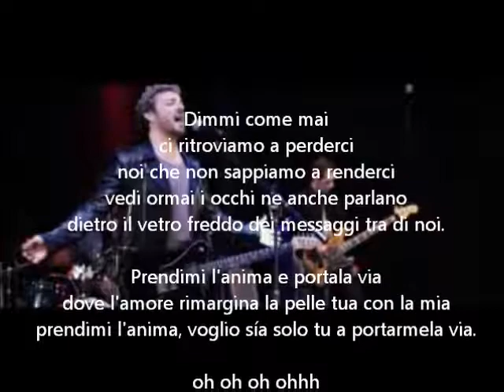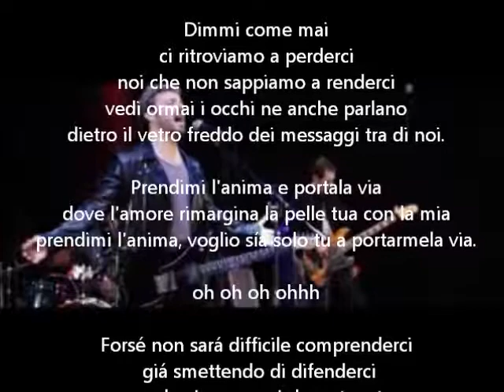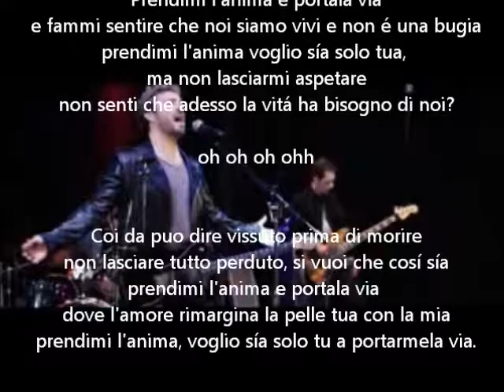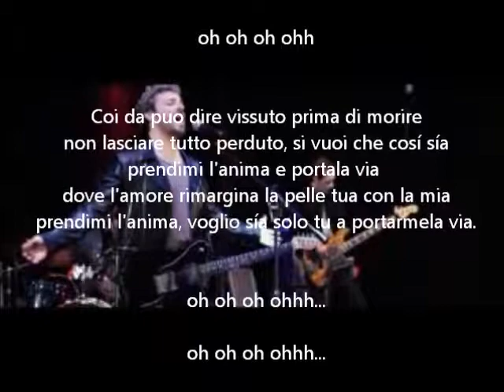Prendimi l'anima Massimo Di Cataldo Testo italiano